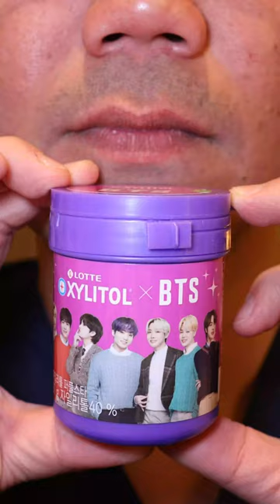ASMR Lotte Xylitol Chewing Gum x BTS. Limited Edition